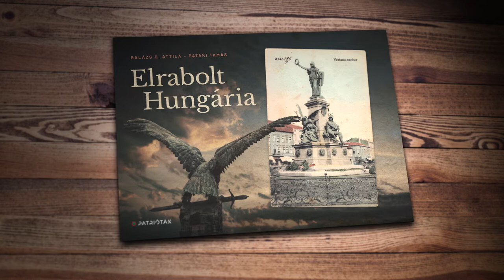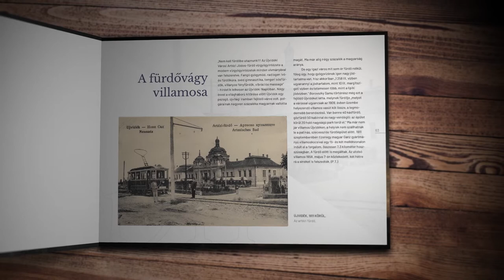Újvidék anno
Életérzés a régi Magyarországon - Időutazás az Elrabolt Hungária című könyv korabeli képeslapjainak életre keltésével a Trianonban elszakított városokban, községekben. A trianoni emlékév albumát itt tudja megrendelni